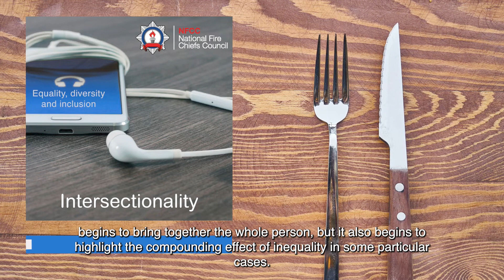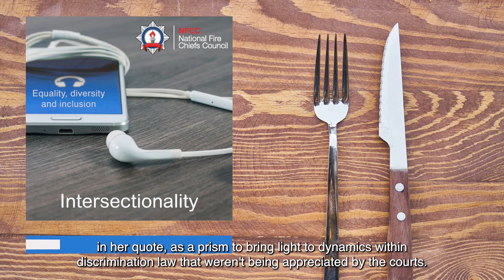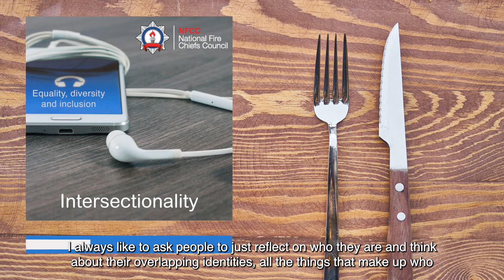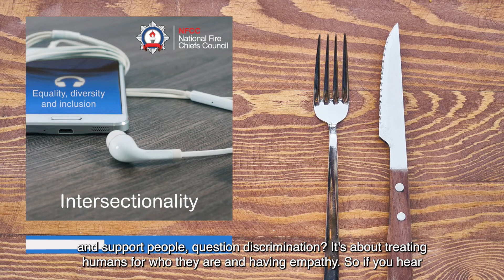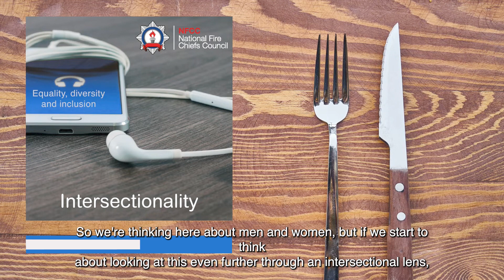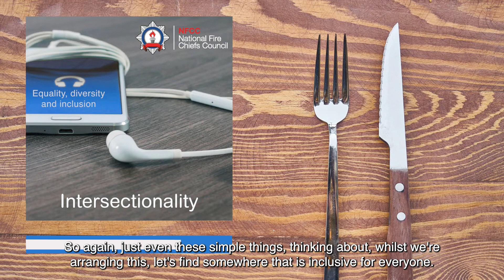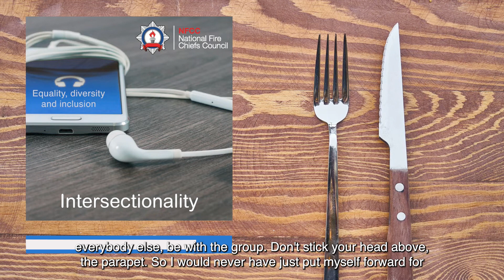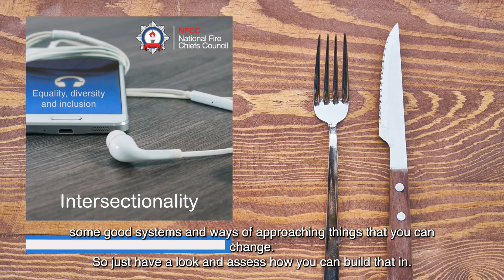Listen and Learn – Intersectionality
Guest speaker Laura Summers from Inclusive Employers explores impact and awareness around intersectionality.